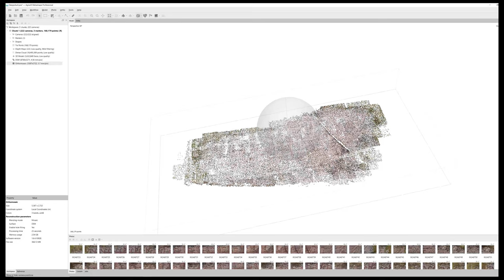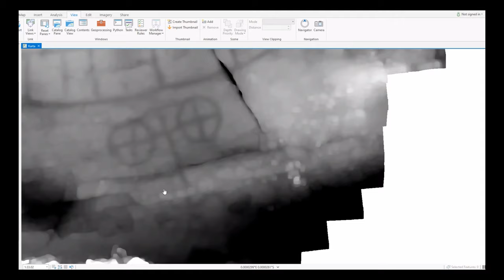Skepplanda 20:1 - Rock art documentation (SFM, vRTI)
Christian and Rich document and evaluate one of the Rock Art panels at Skepplanda, Sweden using SFM and vRTI.